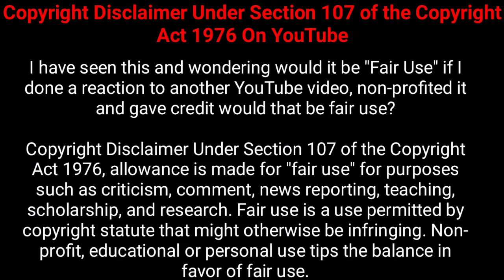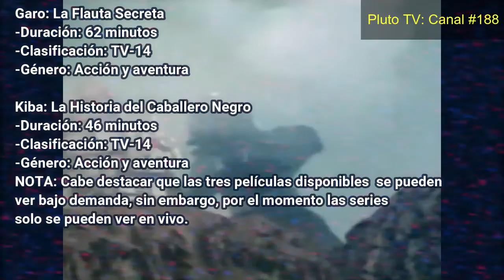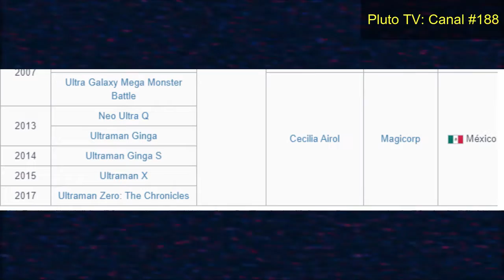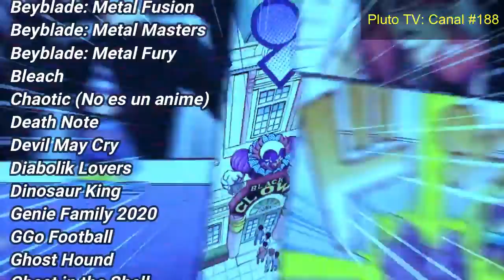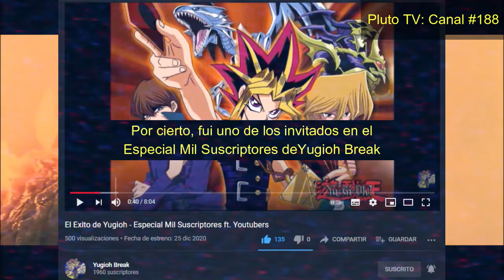Nuevo Canal de Tokusatsu para Latinoamérica (Bonus: Canales de anime y película de Godzilla)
¡AVISOS IMPORTANTES!
No recibo apoyo económico por o para subir contenido a mi canal. Todos los comentarios ofensivos serán eliminados. Gracias por su comprensión.